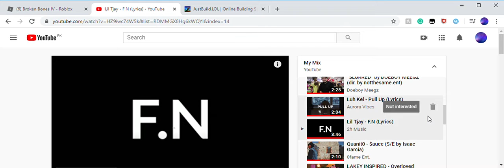Lil.tjay Fn free build stretched res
Don't know tf is wrong with my mic?!?!?!?! Better mic quality next vid peace.